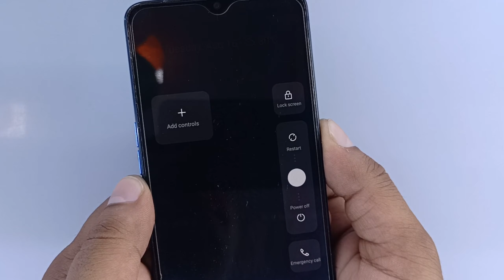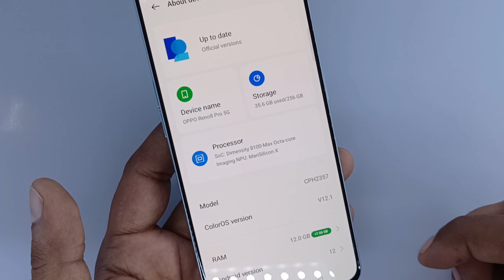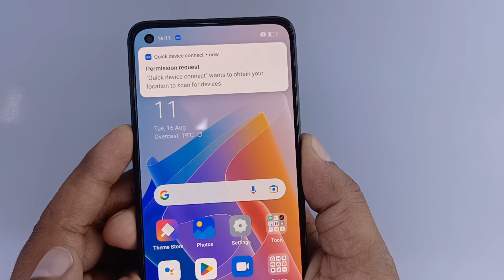How to Switch Off New Mobile | Android 12 और नये मोबाइल Off कैसे करें | Phone Security New Setting